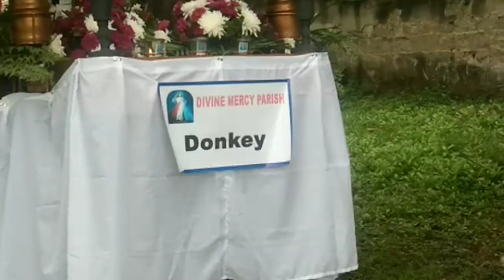Divisoria Church 4-2-2021 GOOD FRIDAY